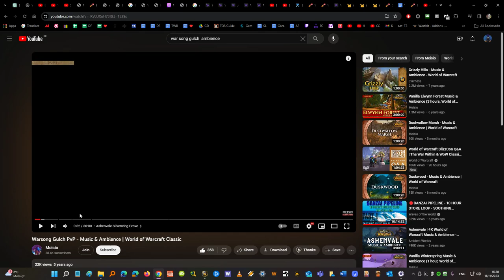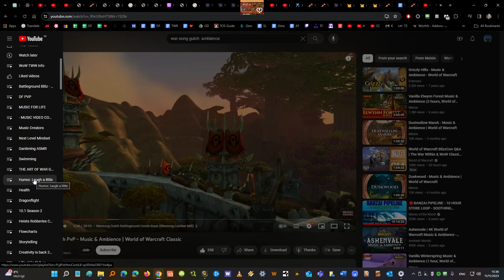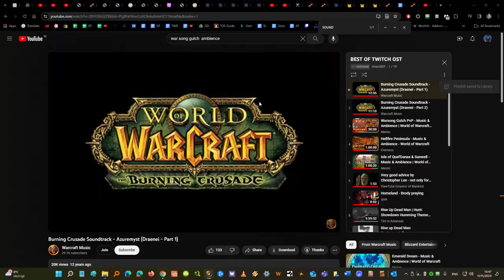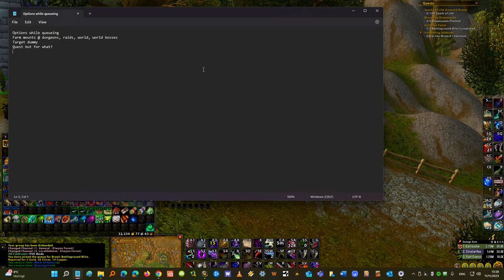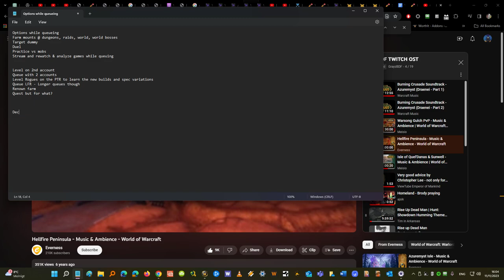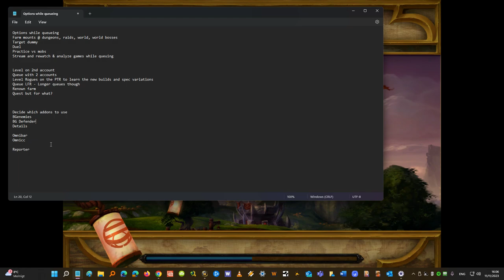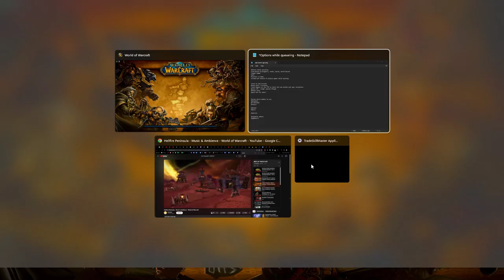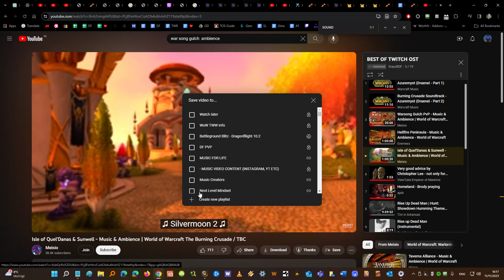Sub Rogues - Battleground Blitz # 2.1 - Dragonflight 10.2 - EU & NA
Part 1. Recorded before I began streaming Battleground Blitz # 2.2 on Twitch

Ever since Battleground Blitz went live during 10.2 I knew that this would be THE PVP Mode for me from now and and nothing else. Especially since I LOOOOVE objective based PVP. This game mode will replace RBG's for me as well since I'm way too busy catching dreams in real life, so dealing with criers in RBG's and spend all the time required is not an option.

Main Rogue (NA). Shout out to Bloodbound

Main  Rogue (EU) if things go according to plan. Shout out to Alliance Defense Force